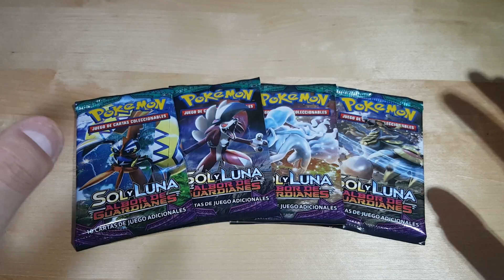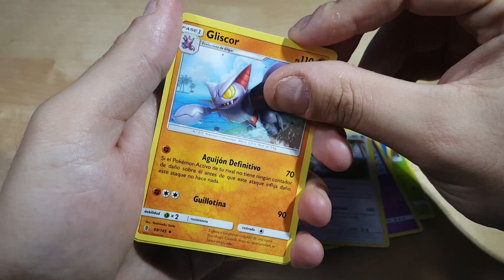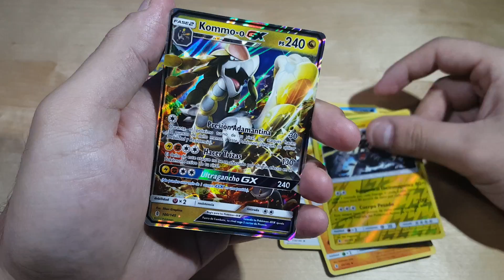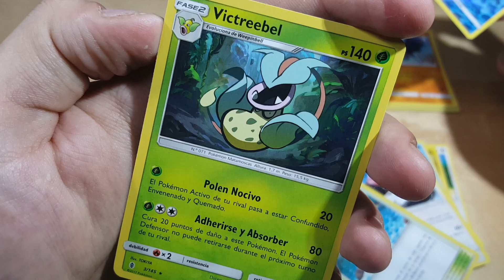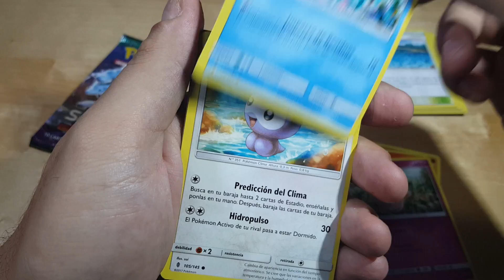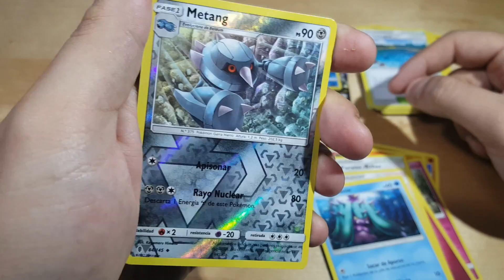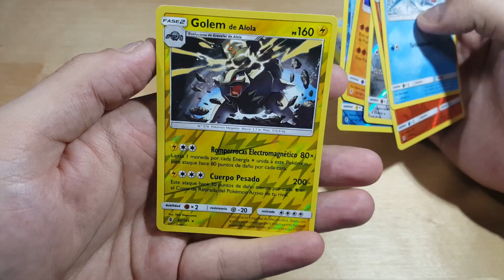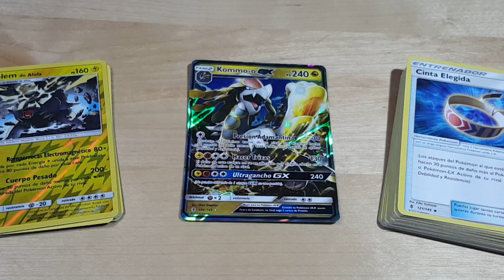CASUALIDAD? NO LO CREO... | Apertura de cartas Pokémon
pedazo de sobre el primero, no esperaba esas dos ultimas cartas!!!

Por cierto, ya tengo preparado el sorteo del "miniespecial" 400 subs, así que ojala y lleguemos pronto!

Espero que te haya gustado mucho el video!